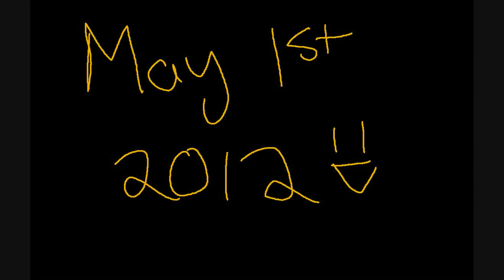[TERA HD] Lancer Rap